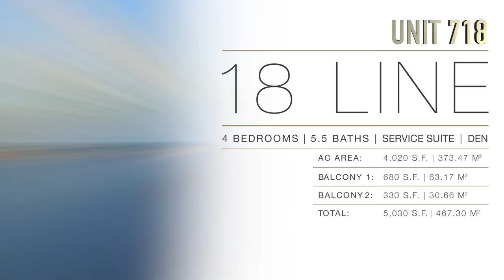ECHO AVENTURA UNIT 718 VIDEO TOUR IN 4K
VIDEO TOUR
ECHO AVENTURA UNIT 718
AVENTURA, FLORIDA  USA
4 BEDROOMS
5.5 BATHROOMS
SERVICE SUITE/MAIDS QUARTER
DEN
SUMMER KITCHEN (BBQ)
BEST SCHOOLS
Wake up with the espectacular sunrise in this Amazing Brand New Residence best line of the building with incredible 4020 SQFT of living Space 5030 SQFT Total. 4 Bedrooms - 5 1/2 Bathrooms plus Den and Service Suite Room/Maids quarter. Gorgeous marble and wooden floors. Summer Kitchen (BBQ) in your own Balcony, Private elevator, 10.8 foot ceilings, Breathtaking views Intracoastal waterways, the city and the Atlantic Ocean, infinity pool heated/jacuzzi, state of the art gym+yoga room. Control your Smart home system with audio in the entire unit. This unit is ready to bring your family and call it home. Come see it.

* 30 MINUTES FROM MIAMI INTERNATIONAL AIRPORT
* 20 MINUTES FROM FORT LAUDERDALE-HOLLYWOOD INTERNATIONAL AIRPORT
* STEPS AWAY FROM AVENTURA MALL
* 5 MINUTES FROM TURNBERRY ISLE RESORT & GOLF CLUB
* 10 MINUTES FROM GULFSTREAM RACING AND CASINO
* 10 MINUTES FROM BAL HARBOUR SHOPS
* 10 MINUTES FROM RITZ CARLTON HOTEL AT BAL HARBOUR BEACH - Ritz Carlton Beach membership in Bal Harbour included in your monthly maintenance fee

Best schools
Aventura Waterways K-8 Center 8 out of 10 rating (assigned)
Dr Michael M. Krop Senior High 8 out of 10 rating (assigned)
Virginia A Boone-Highland Oaks School 8 o 10 rating.

LENS - ADAPTER
@canonusa canon #100-400mm #24-105mm
@tokinausa tokina #10-17mm